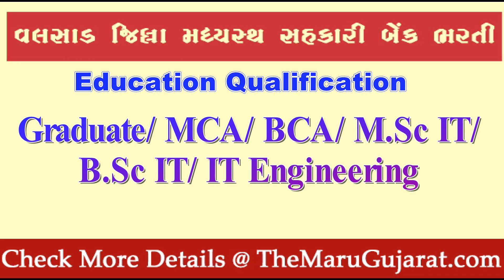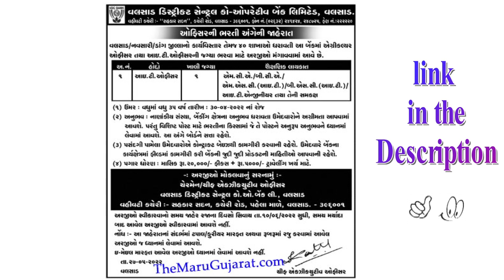VDC Bank Recruitment For Junior Clerk & Officer Posts 2022